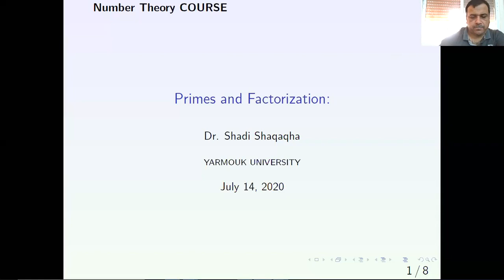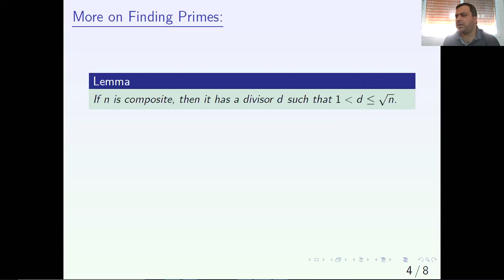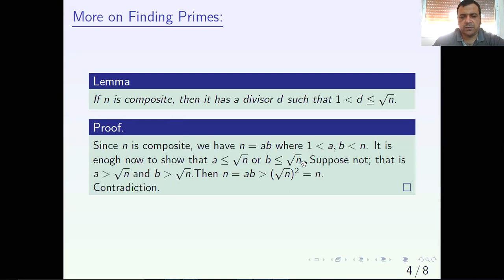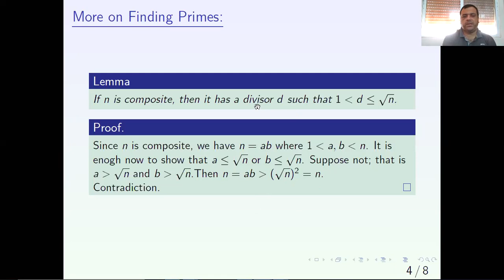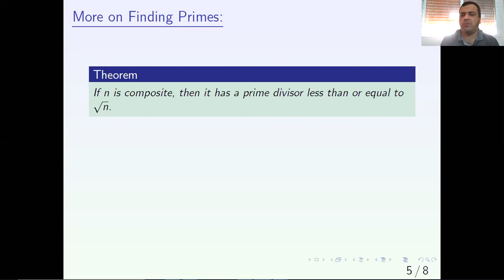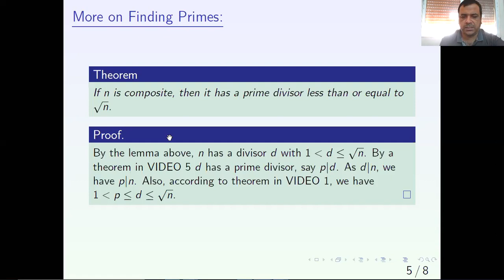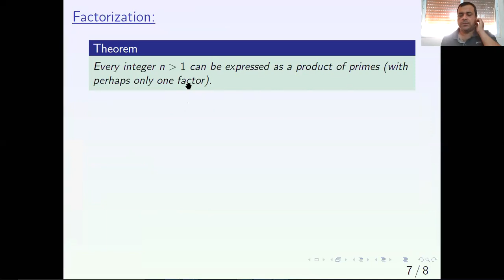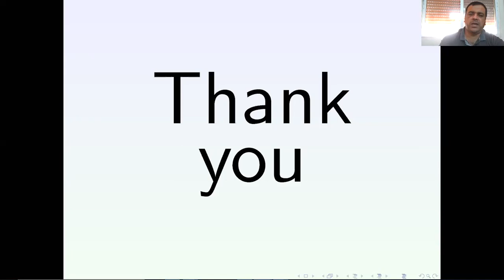M43-6-Primes and Factorization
This is a Part of a Lecture to Number Theory Course at Yarmouk University